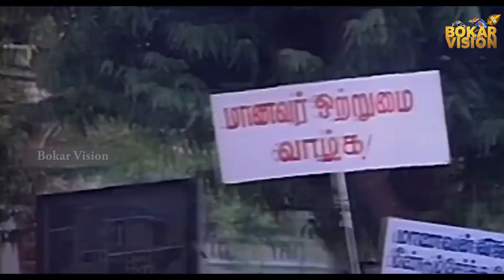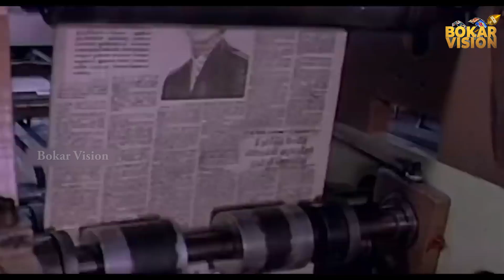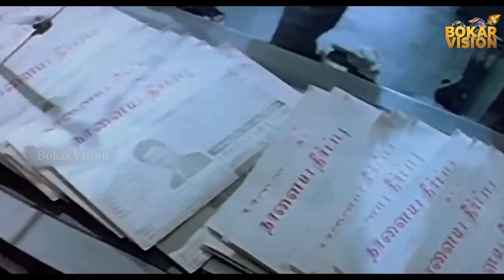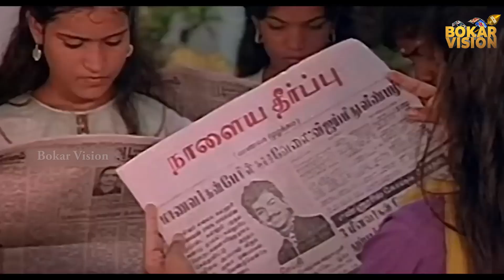Naalaiya Theerpu movie scenes | Vijay and Keerthana | Bokar Vision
Starring : Vijay, Keerthana, Srividya, Radharavi, Vinu Chakravarthy, Sarath Babu